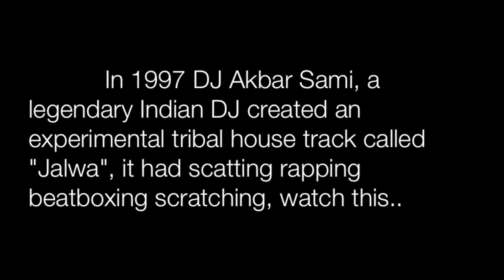Akbar Sami does the Jalwa Rap live for PartyMap students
Start a Whatsapp chat with Indian branches -

For our other locations in Gujarat, Telangana, Karnataka & Kolkata click on the

PartyMap DJ Academy holds free workshops for guiding budding DJs and Remix Producers. In this workshop DJ Akhil Talreja the course director invites guest DJs to conduct the workshop.

To enroll for courses like CD Mixing, Remix Production, Digital DJing kindly visit us